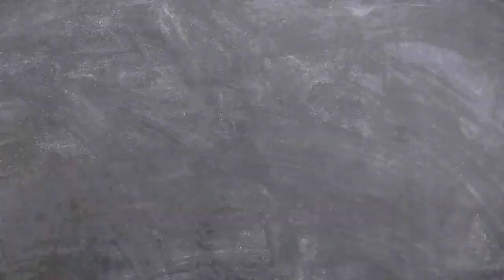Luca Caperna - Se (OFFICIAL MUSIC VIDEO)